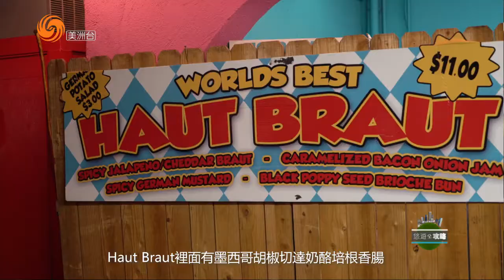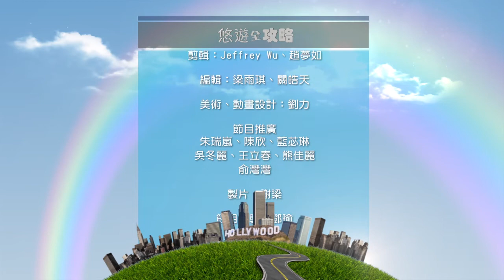Oktoberfest in America?! 🍺 (洛杉磯十月節)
(S16E5 悠游全攻略

Travel FUN GUIDE" is a 10-mins show provides audiences with great resources about the art, culture and attraction in North America.

Audiences will get first-person perspective traveling experience through the show, share their own traveling experience in the WeChat community, and also have an opportunity to share their travel stories and photos in the show with our hostess

Whether she’s drinking the wine in Temecula or swimming with the pigs in Bahamas, or searching for the best restaurants in Los Angeles, Mengru helps the viewers uncover the fun in all adventures.

Produced by Sharon Ru
Shot & Edited by Jeffrey Wu
Videography by Simon Park
Translation by YuQi Liang